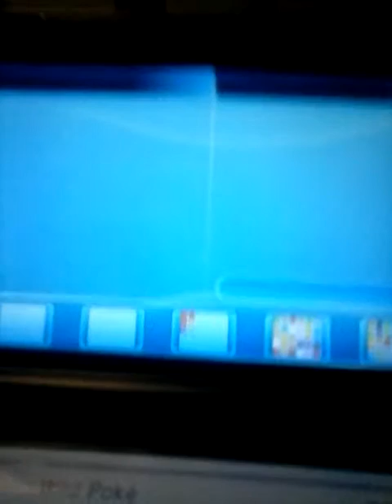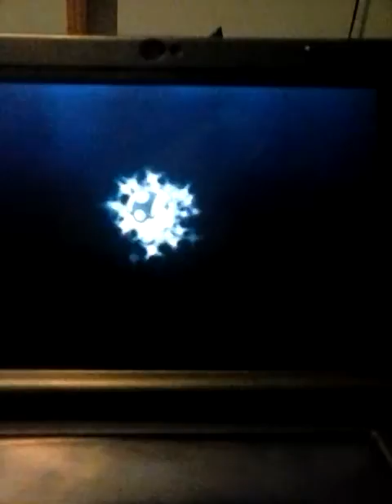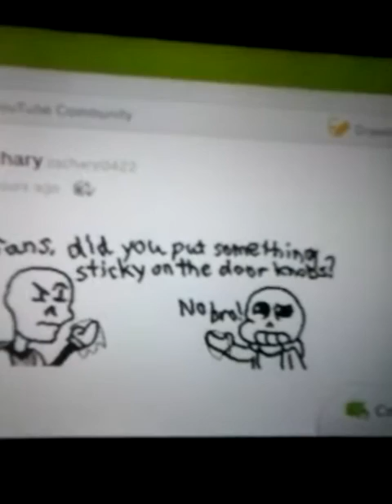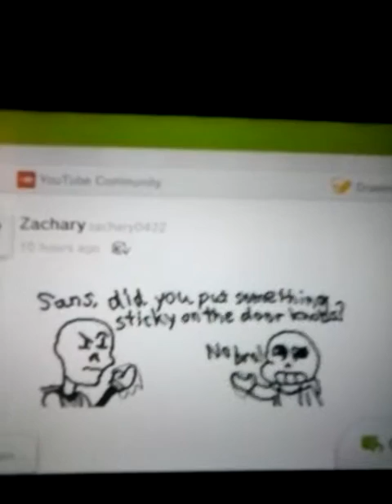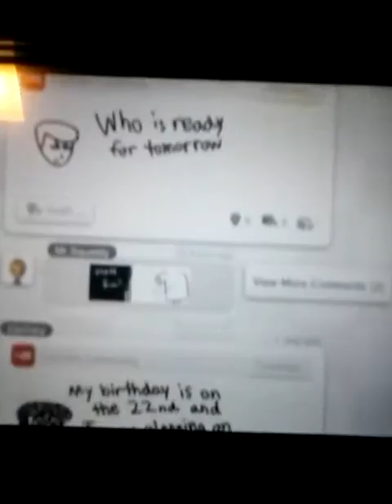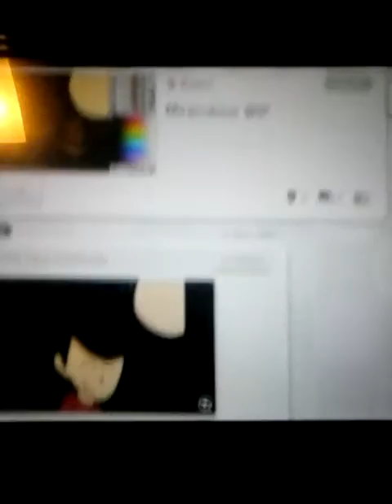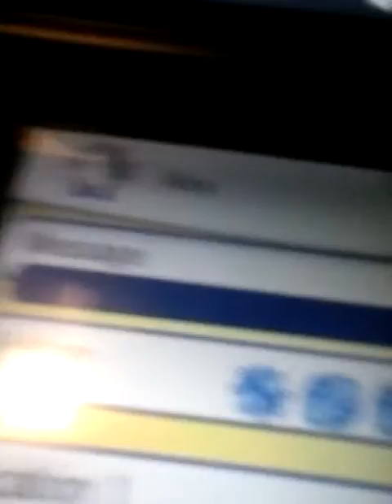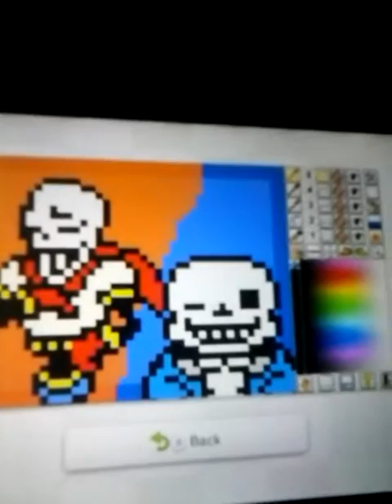Pokémon Part 1 with King Moon Cow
Mostly trading is half the video.